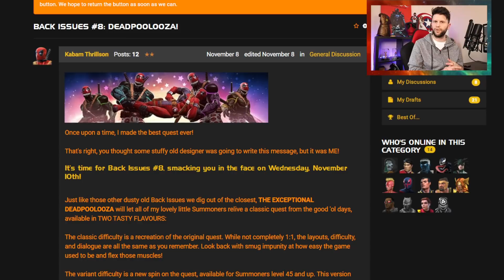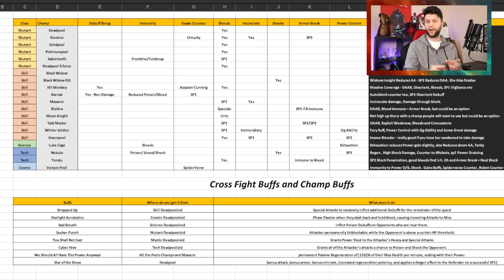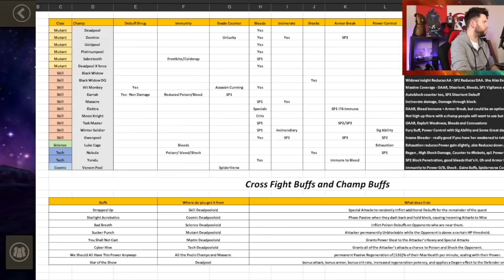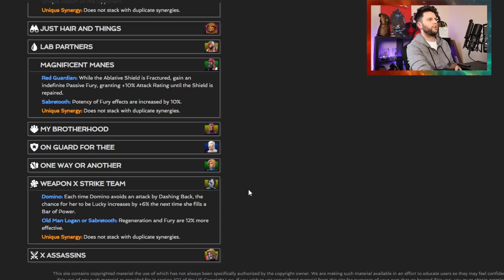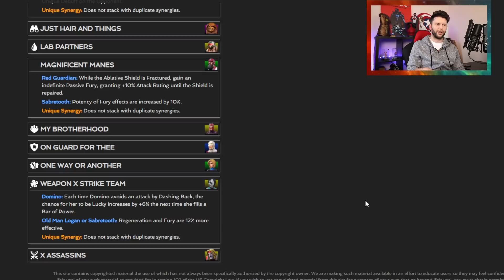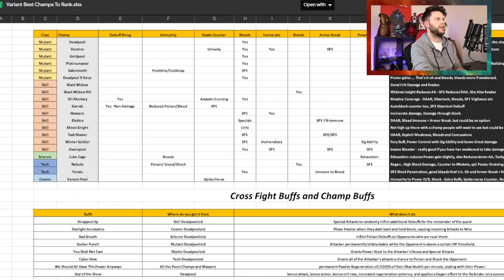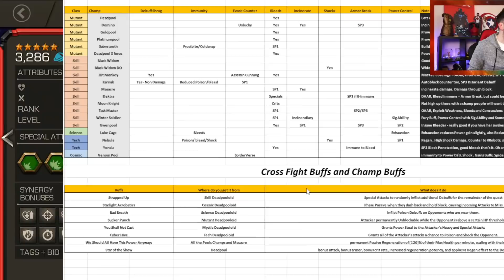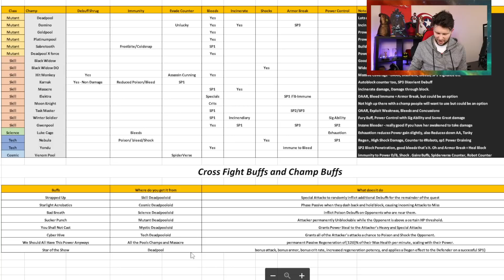Which Champs I'm Ranking To Use in Variant 8 & Why | Counter-Ability | Marvel Contest Of Champions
In This Video: We look at What Champs im ranking up and why.

Some of the Buffs you get are ok, but you will have to be fortunate to hit certain deadpooloids, I cant imagine all the enemies on the paths will be deadpooloids , feeding us cross fight buffs.

In creating a strong team of individuals it can basically have a champ per fight on the path and one boss to 2 boss take down champs. Synergies can be used with non mercenary champs  but a well rounded team for various eventualities can be really helpful. So having an Evade Counter, Immunity options, Strong debuff dealers on various debuffs, debuff shruggers, power control options and buff creators are essential. Also over various classes too.

Who do I have already that im happy with to put in teams

Black Widow DO – Skill – Shock Debuffs and great damage
Domino - Mutant – Bleeds and Incinerates- sort of evade counter with unlucky, good dot damage and sp3 armor breaks. Rank 5
Masacre – Skill – Incinerate damage – rank 2 6 star
Sabretooth – Mutant Rank 4 – Fury Buff and Persistent – perfect counter for an iceman we know will appear.

Who am I ranking up and why
Gwenpool – skill - Bleed amazing
Nebula – tech -Power control SP1 – triple immunity , does shock damage
Venompool - cosmic – spiderverse and robot counter + gains buffs.

Situational Rank Ups
Karnak – Skill – Holding off as – true strike is great for Auto block so need to see if this is required
Hit Monkey – skill – Holding off – tempted as a miss counter but need to see how it develops

Other Considerations
Platinumpool – Mutant – Just for Fun
Winter Soldier – Skill – Good just not really there where other champs are

Synergy Options
Sabretooth with Sasquatch = persistent charge building
Sabretooth and Spiderman 2099 – Passive regen
Domino and Sabretooth together = improves dominos lucky and Sabretooth fury and regen potency
Nebula with Guilly 2099 for power building when immune.
Black Widow DO with Falcon – Cruelty Buff